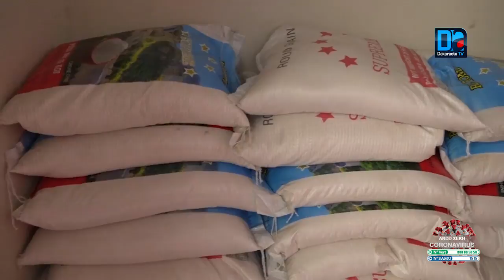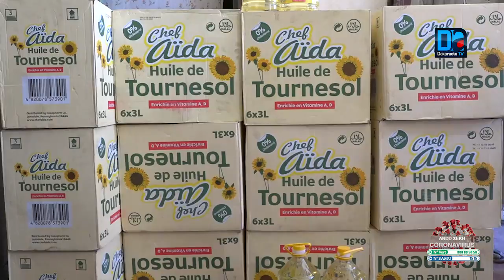TOUBA- MATAR DIOP REMET ÇA